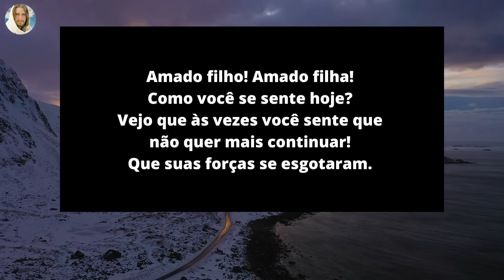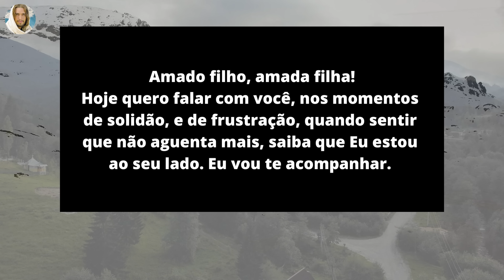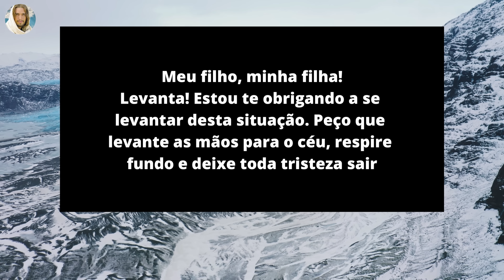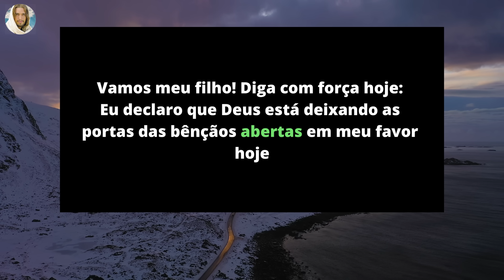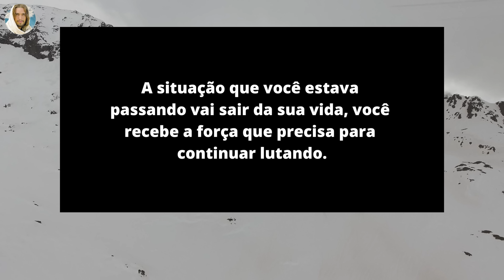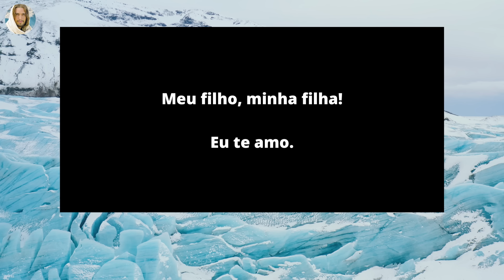DEUS TE DIZ HOJE 👉 SE VOCÊ FIZER ISSO EM 4 MINUTOS VOCÊ RECEBERÁ UM MILAGRE